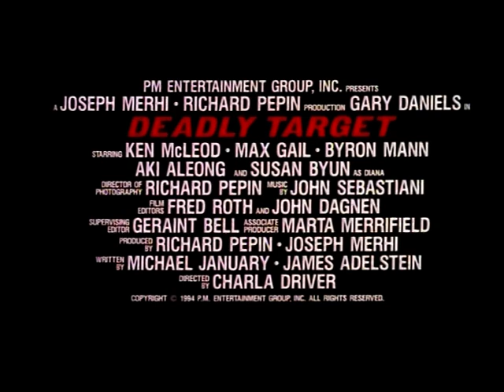Deadly Target (1994) Trailer | Gary Daniels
Deadly Target (also known as Fire Zone[citation needed]) is PM Entertainment's 1994 martial arts action film directed by Charla Driver. It stars Gary Daniels, Ken McLeod, Max Gail, Byron Mann and Susan Byun.